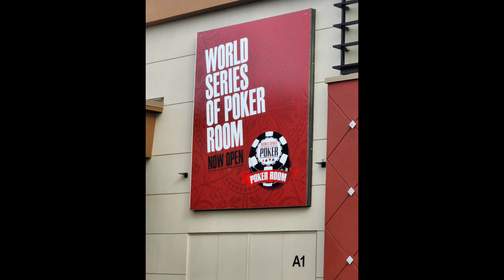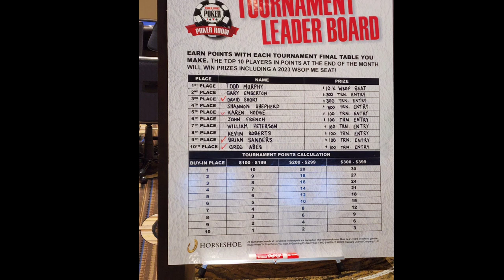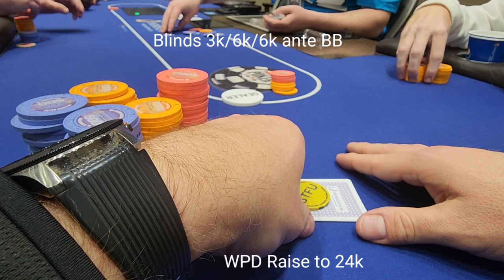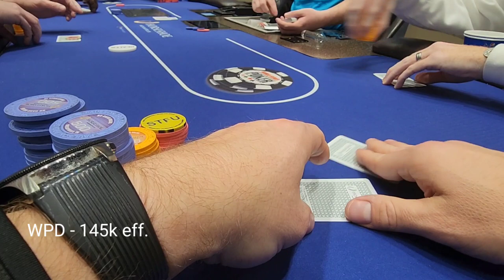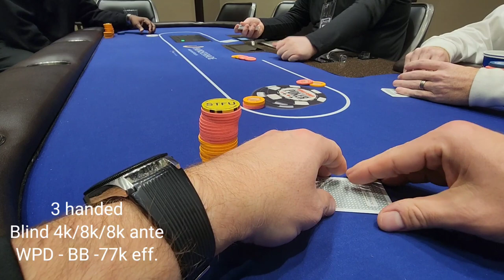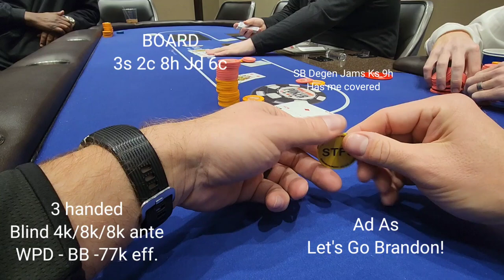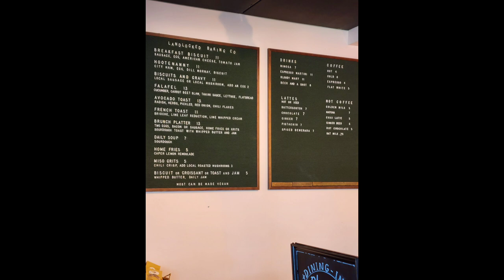WSOP MAIN EVENT SEAT - HORSESHOE Indianapolis Vlog #1